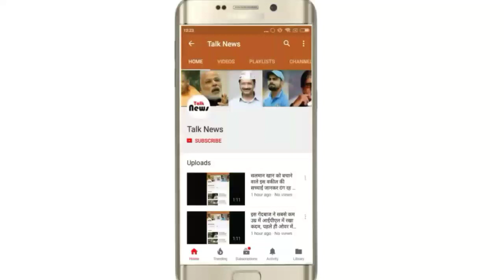इन तीन कारण की वजह से लड़की पहनती है टाइट जीन्स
Girls wear these three reasons for tight jeans, knowing the first reason you will praise them too.

For such and interesting news, press the follow button above.

The fashion of wearing skin tight jeans these days is quite popular in girls. However, wearing such tight jeans increases the pressure on the leg muscles and does not even lead to blood circulation, so that occasionally swelling occurs in the legs. But do you know that girls do not wear tight jeans? There are 3 big reasons behind this that you will know in this post here today.

primary reason

Girls say that the biggest reason for wearing jeans is that they have a lot of ease in putting pads during periods. In this the pad does not move and remains stable in one place so that it feels quite comfortable.

Second reason

The reason is a bit weird but the truth is. These days, most girls are upset about their growing weight. In such a way, Palazzo or Salwar, do not want to look thick. Therefore, girls also like to wear tight jeans to look thin.

Third reason

According to fashion it is a common nature of people to keep changing themselves. In movies or TV serials, when girls watch heroines wearing tight jeans, their looks seem very bold. Girls also choose to wear tight jeans to show themselves bold and beautiful.